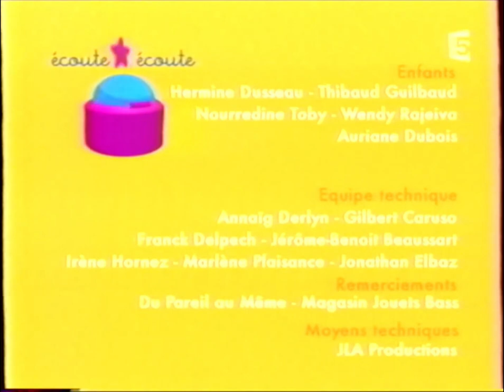écoute écoute - "J'aime la galette"